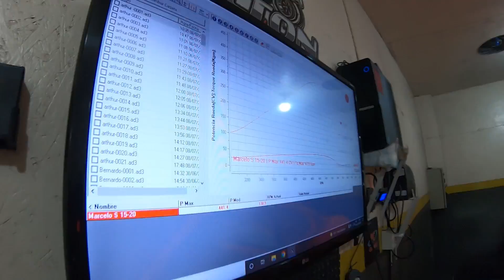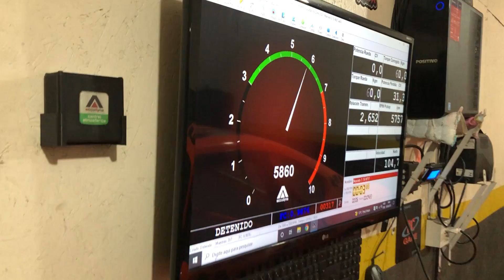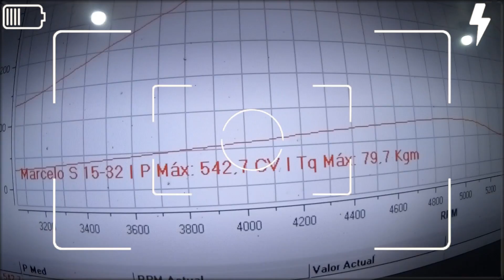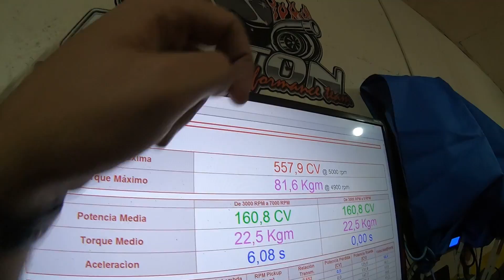REVELANDO A POTÊNCIA DO V8 BI TURBO DE PORSCHE NO LARANJÃO